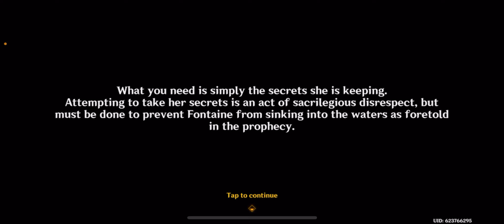Planning “The Trap”|| Act IV Fontaine Archon Quest (Genshin Impact)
The Final part will be up when I’m finished with the editing